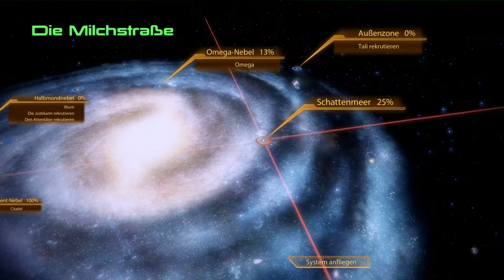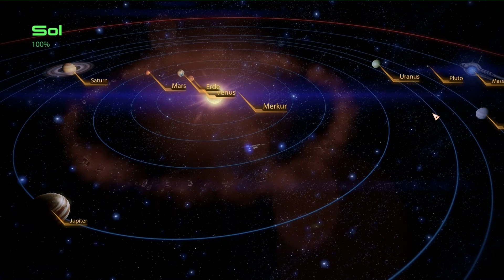Let's Play Mass Effect 2 #031 [Deutsch/HD/Facecam] - Abstecher zur Trümmererde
Mass Effect Teil 2 - Folge #031
Abstecher zur Trümmererde

Entwickelt von BioWare & Demiurge Studios
Published von Electronic Arts